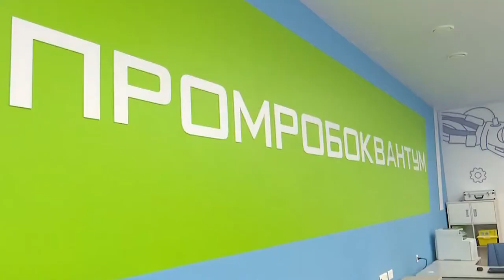Разговор по существу